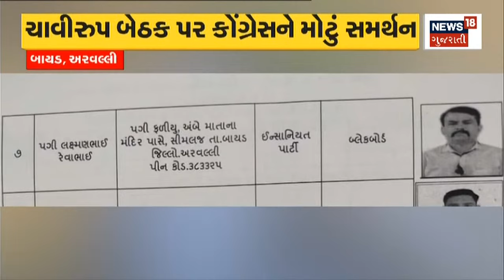Ahmedabad News | આગામી 24 કલાક તાપમાન રહેશે યથાવત | Gujarat News | News18 Gujarati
Ahmedabad News | The temperature will remain unchanged for the next 24 hours.

Ahmedabad News | આગામી 24 કલાક તાપમાન રહેશે યથાવત. n18oc_politics